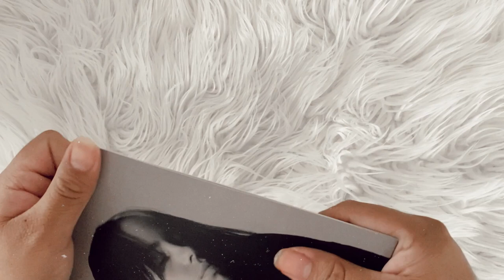billie eilish - no time to die (vinyl unboxing) | amazon exclusive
social media ☆彡